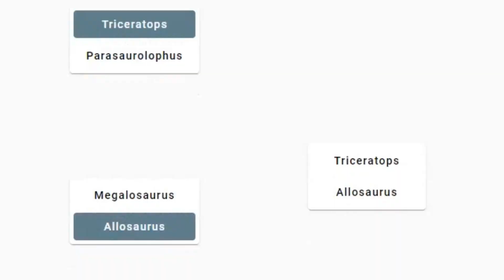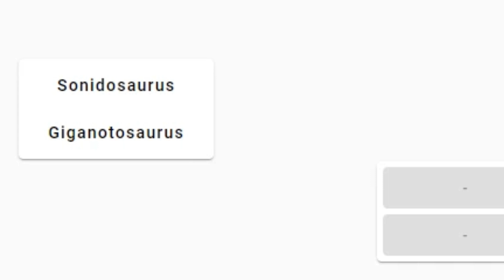Dinosaur Warriors (Giganotosaurus vs Sonidosaurus) Round 2 S1 Fight-21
another battle,sorry it took me one month cuz i was busy